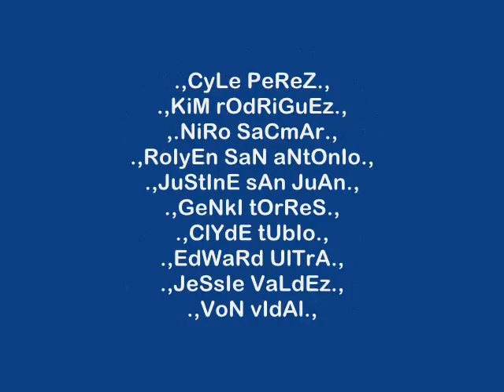I Pisces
I-PISCES of UNiVERSiTY OFPERPETUAL-MOLiNO